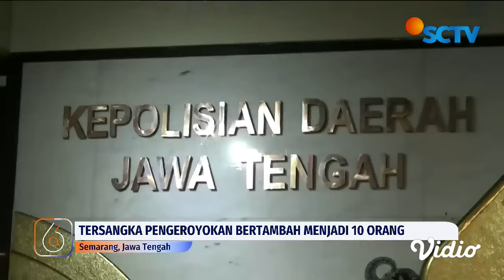Kasus Pengeroyokan Bos Rental Mobil Hingga Tewas, Tersangka Bertambah Menjadi 10 Orang | Liputan 6